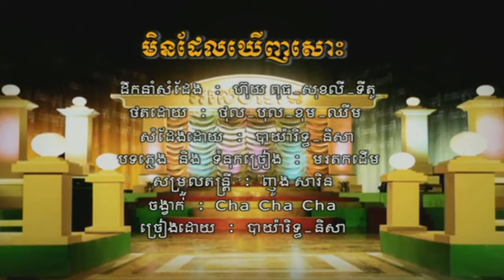ពិសិដ្ឋ ស អ ខ ពស មិនដែលឃើញសោះ